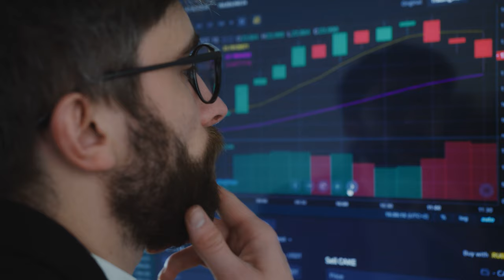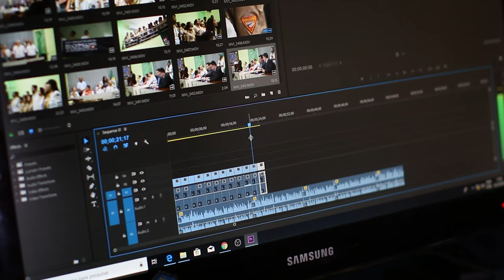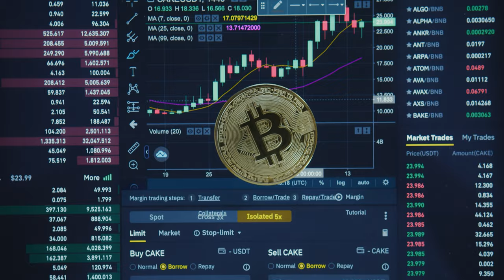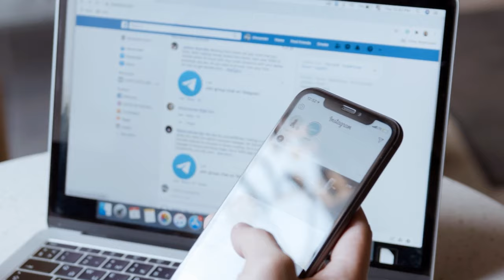10 asset that make you rich | how to be rich | assests that make money |assest that make you rich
10 Assets that will make you financially free. These are the 30 assets from Robert Kiyosaki Books...

Some are from "1000 ways to make 1000 dollars" book and some sre from my own experiences or the people that i have seen.

I HOPE THESE 10 ASSETS WILL HELP YOU IN FINANCIAL FREEDOM AND WILL MAKE YOU RICH. TRY TO LEARN ABOUT THESE ASSETS TO GET RICH.

I hope is video se aapko value mili hogi.
JAI HIND